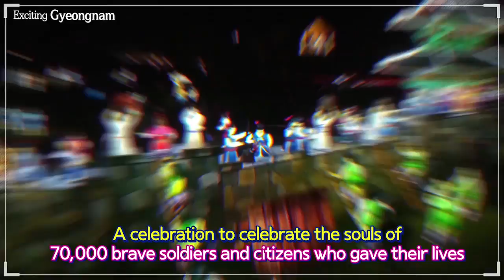[Exciting Gyeongnam] Jinju Namgang Yudeung Festival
Tens of thousands of lanterns covering Jinju’s Namgang River
Korea’s Premiere Global Festival
The Jinju Namgang Yudeung Festival
A fantasy stretching out across Jinju in October
A Festival of Water, Fire, and Light
Captivating the heart of the world with a dreamy landscape.
The Jinju Fortress, revived by light
A battle at the Jinju Fortress in 1592 during the Japanese invasion of Korea
A celebration to celebrate the souls of 70,000 brave soldiers and citizens who gave their lives
A vivid story captured in a splendid display of lights
Time-honored wonders and a modern banquet array of lights
Come have lots of fun at the Yudeung Festival